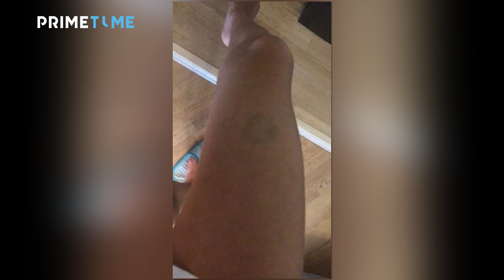Tanınmış müğənni keçmiş arvadını döyməsi xəbərindən DANIŞDI: "İndiki yoldaşımla xoşbəxtəm"